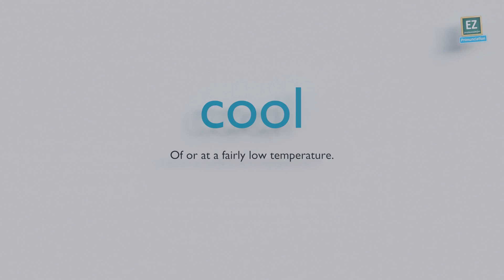How to pronounce cool ?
Of or at a fairly low temperature.